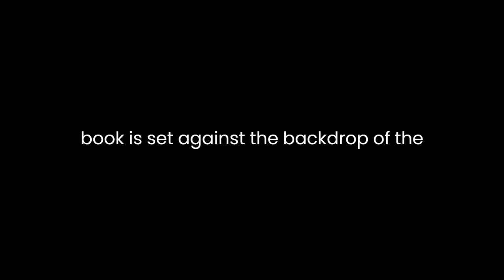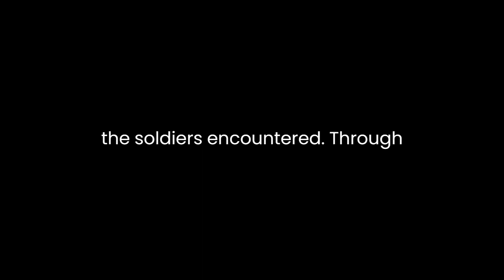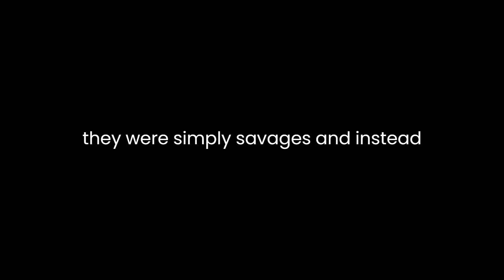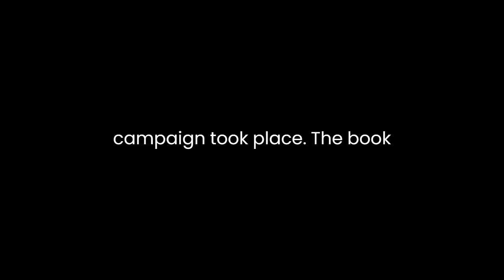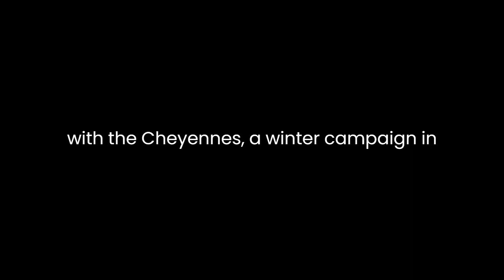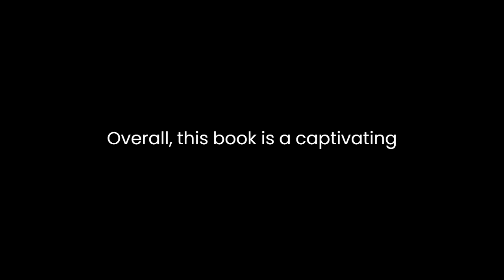"MacKenzie's Last Fight with the Cheyennes" By John G. Bourke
"MacKenzie's Last Fight with the Cheyennes: A Winter Campaign in Wyoming and Montana" by John G. Bourke is a compelling historical account of a significant military campaign that took place in the late 19th century. This book provides a vivid portrayal of the Winter Campaign in Wyoming and Montana, shedding light on the complexities and challenges faced by General Ranald S. MacKenzie and his troops as they engaged in a relentless battle against the Cheyenne Native American tribe. Through meticulous research, vivid descriptions, and insightful analysis, Bourke offers readers a deep understanding of the historical, cultural, and strategic aspects of this campaign.The book is set against the backdrop of the American West during the late 1870s, a period marked by violent conflicts between Native American tribes and the United States government. At the heart of the narrative is General MacKenzie, a seasoned military officer with a reputation for ruthlessness and an unyielding commitment to securing the western frontier. MacKenzie's determination is reflected in his decision to undertake a winter campaign against the Cheyennes, a strategy intended to catch the tribe off guard when they were least prepared for conflict. Bourke presents MacKenzie as a central figure in the campaign, emphasizing his leadership, military acumen, and resolve.One of the book's strengths lies in its detailed descriptions of the harsh winter conditions that MacKenzie's troops faced. Bourke skillfully conveys the frigid temperatures, deep snow, and challenging terrain that characterized the winter campaign. Readers gain a profound appreciation for the extreme physical and logistical challenges that the soldiers encountered. Through Bourke's vivid prose, the bitter cold and the constant struggle for survival become palpable, immersing the reader in the brutal reality of winter warfare.Bourke also delves into the cultural and historical context of the conflict, offering insights into the Cheyenne tribe's way of life, their motivations, and their formidable warrior culture. The author paints a nuanced picture of the Cheyennes, dispelling the notion that they were simply savages, and instead, emphasizing their strong connection to the land and their desire to protect their traditional way of life. This cultural perspective adds depth to the narrative, allowing readers to understand the complex dynamics at play in this clash of civilizations.Furthermore, Bourke explores the strategic and tactical aspects of the campaign, providing a detailed account of MacKenzie's military decisions and the Cheyennes' responses. The author dissects the various skirmishes, ambushes, and confrontations that unfolded during the campaign, shedding light on the evolving nature of the conflict. The book reveals the ingenuity and adaptability of both sides as they adjusted to the challenges posed by the harsh winter conditions.Throughout the narrative, Bourke demonstrates his commitment to presenting an unbiased view of the events. He acknowledges the brutality on both sides, making it clear that war, in any context, results in suffering and loss. This balanced approach adds depth to the book and allows readers to draw their own conclusions about the moral and ethical dimensions of the conflict."MacKenzie's Last Fight with the Cheyennes" also addresses the broader historical and geopolitical context in which the campaign took place. The book discusses the government's policies toward Native American tribes and the increasing encroachment of settlers into traditional tribal lands. Bourke highlights the role of the military in enforcing these policies, shedding light on the complexities of westward expansion and its impact on Native American communities.In conclusion, John G. Bourke's "MacKenzie's Last Fight with the Cheyennes: A Winter Campaign in Wyoming and Montana" is a meticulously researched and vividly written historical account that offers readers a multifaceted understanding of a pivotal moment in the American West. Through the lens of General MacKenzie's winter campaign against the Cheyennes, the book explores the challenges of winter warfare, the cultural and historical context of the conflict, and the strategic decisions made by both sides. Bourke's balanced portrayal of the events and his commitment to historical accuracy make this book a valuable resource for anyone interested in the history of the American West and the interactions between Native American tribes and the U.S. government. Overall, this book is a captivating exploration of a little-known chapter in American history and a testament to the resilience and determination of those who participated in this brutal winter campaign.